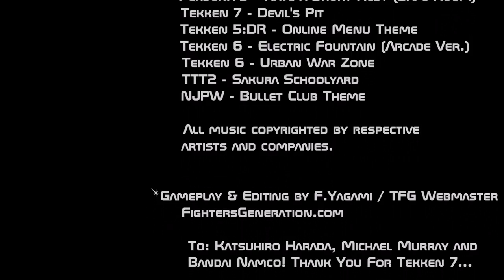天 Fighters Gen Vlog: TOP 10 Fighting Games Countdown! TEKKEN EDITION. 😈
TFG Vlog #5. Join me on a nostalgia trip through TEKKEN history.  天FG Vlog #5 continues the countdown of my TOP 10 Fighting Games of All Time. . . Which TEKKEN game(s) will make the cut? 🍵 Grab a cold drink and enjoy this special 30-minute episode featuring tons of throwbacks, random TEKKEN facts, stories from the arcade days, and plenty of 60fps gameplay captured by yours truly. This one goes out to the TEKKEN community, hope you all enjoy the video.

FightersGeneration.com ✔